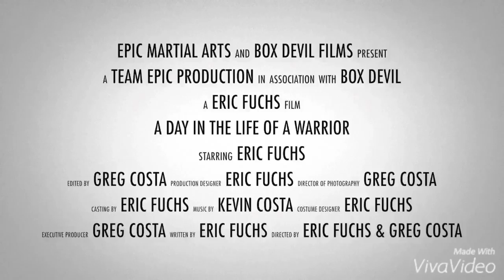A Day in the Life of a Warrior trailer #1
First trailer for our first ever short film! Trailer credit to Greg Costa, Box Devil productions